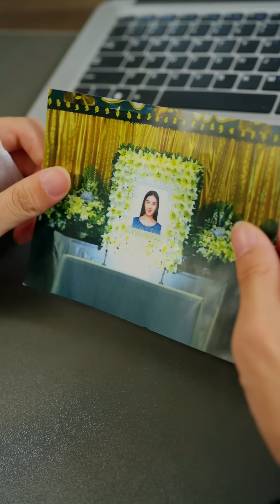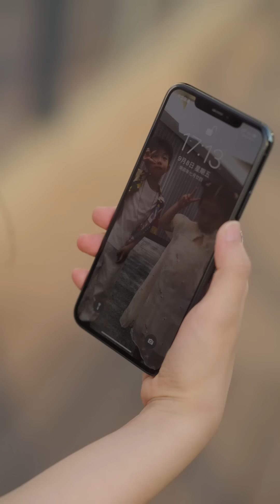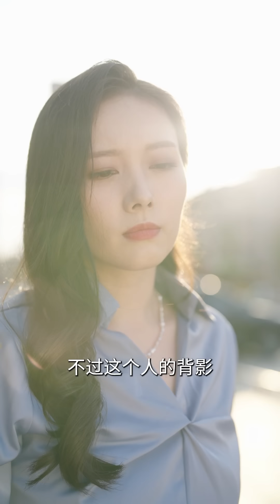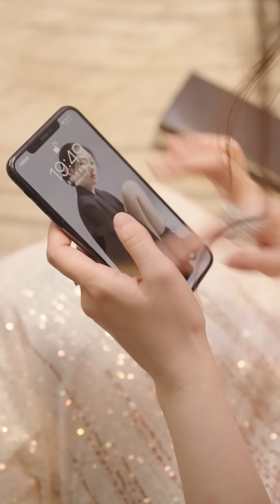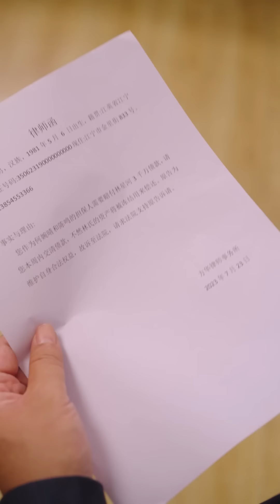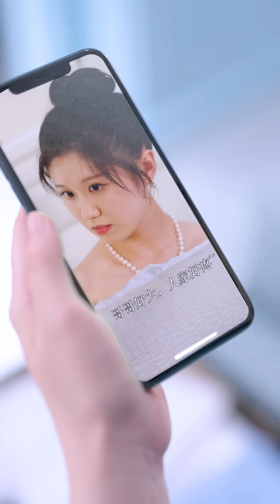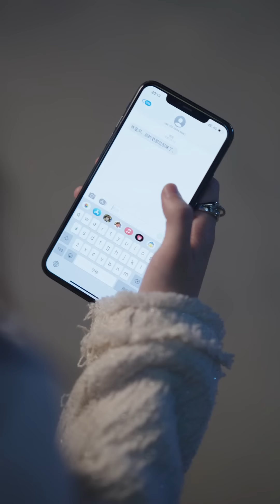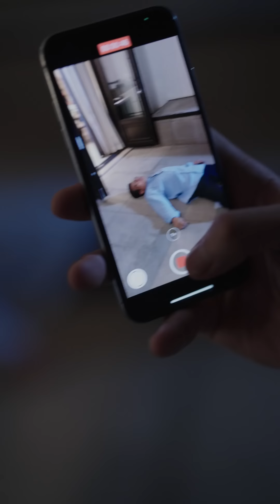一口氣看完！【璀璨的她】被下藥的總裁誤入灰姑娘的房間，一夜激情後灰姑娘竟然懷孕了，5年後總裁見到她和她身旁的龍鳳胎，直接帶回家寵上天！芙芙追剧